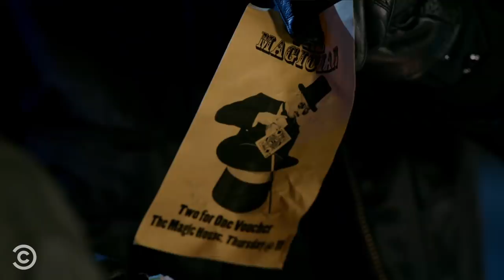12 Minutes Straight of Pure Magic 🔮 Key & Peele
Let Key & Peele cast a spell on you with their most magical sketches.